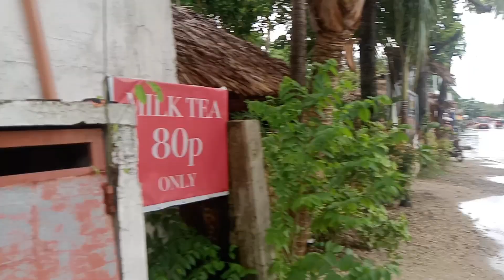Bantayan Island Nitelife & Hand Made Ice Cream. Cebu 🇵🇭 Philippines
Bantayan, beaches, travel, vlog, vacation, ice cream
After a lot of rain in the morning Rona and I finally get out and explore some of Bantayan's sights. We visit the 'ruins' and then have some hand made ice cream. Later that day we grab some food and enjoy a few drinks at the coolest new bar in Sante Fe Town on Bantayan Island. Cebu Philippines

*Recorded in 10 Bit Normal Colour using DJI Osmo Action 4.
Vlog #47

Bantayan Island, located in the Visayas region of the Philippines, is a tropical paradise known for its stunning beaches and laid-back atmosphere. While it may not be famous for its nightlife, there are still some charming spots where visitors can enjoy a relaxing evening.

Nightlife in Bantayan Island: The nightlife on Bantayan Island is relatively low-key, with a few bars and restaurants offering a cozy atmosphere. The town of Santa Fe is the hub of nightlife, where visitors can find a handful of bars and live music venues. Popular spots include Hr Musicbar, known for its live music and dance floor, and Coucou Bar Hotel & Restaurant, which offers a mix of drinks and entertainment. On weekends, these places come alive with more people and livelier events.

Beach Bars: For a more relaxed evening, beach bars like Stumble Inn Beach Club and Kota Beach Resort are great choices. These spots offer a laid-back vibe where visitors can enjoy a drink while watching the sunset over the ocean. The atmosphere is friendly and welcoming, making it easy to strike up conversations with fellow travelers.

Karaoke Bars: Karaoke is a popular activity in the Philippines, and Bantayan Island is no exception. Ato Ni Bai is a well-known karaoke bar where visitors can sing their favorite songs and enjoy a fun night out. It's a great way to bond with friends and experience the local culture.

Handmade Ice Cream: Bantayan Island is home to some delightful handmade ice cream shops. Shake Me is a popular spot offering refreshing ice cream made with fresh fruits. Another favorite is Hello Spank, located in Santa Fe, which serves delicious homemade ice cream in a colorful setting. For a unique treat, Teresito Dragon Fruit Farm offers premium dragon fruit ice cream made from fresh dragon fruit picked from their farm.

Local Cuisine: In addition to ice cream, Bantayan Island offers a variety of local dishes that visitors can enjoy. From seafood to traditional Filipino meals, there are plenty of options to satisfy different tastes. Trying the local cuisine is a great way to immerse oneself in the island's culture.

Relaxing Atmosphere: The overall atmosphere on Bantayan Island is relaxed and laid-back, making it an ideal destination for those looking to unwind and escape the hustle and bustle of city life. Whether it's enjoying a quiet evening at a beach bar or savoring a scoop of handmade ice cream, the island offers a peaceful retreat.

Sunset Views: Watching the sunset over the ocean is a must-do activity on Bantayan Island. The beautiful sunsets provide a stunning backdrop for an evening stroll along the beach or a relaxing drink at a beach bar.

Friendly Locals: The locals on Bantayan Island are known for their warm hospitality and friendliness. Interacting with them can enhance the overall experience, whether it's getting recommendations for the best spots to visit or simply enjoying a conversation.

Quiet Nights: Unlike bustling cities, Bantayan Island offers a quieter nightlife experience. This can be a refreshing change for those looking to relax and enjoy a peaceful evening.

Travel Tips: For a pleasant experience, it's recommended to visit during the dry season, from December to May, when the weather is more favorable. Bringing essentials like sunscreen, hats, and reusable water bottles is also advisable.

Accommodation Options: There are various accommodation options on Bantayan Island, ranging from budget guesthouses to luxury resorts. Staying close to the nightlife spots can make it more convenient to enjoy the evening activities.

Exploring the Island: Besides nightlife, Bantayan Island offers plenty of daytime activities such as island hopping, snorkeling, and exploring local markets. Combining these activities with a relaxing evening can make for a well-rounded trip.